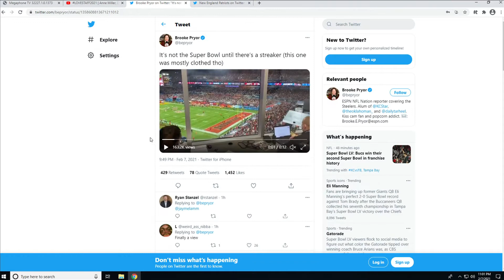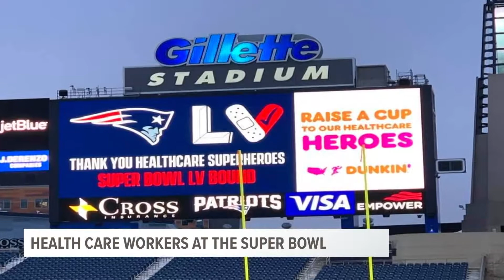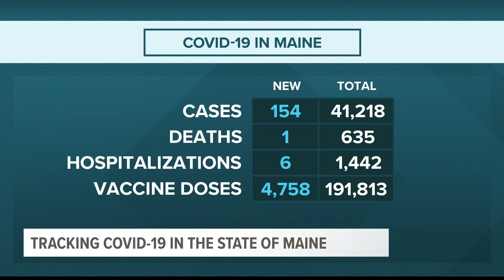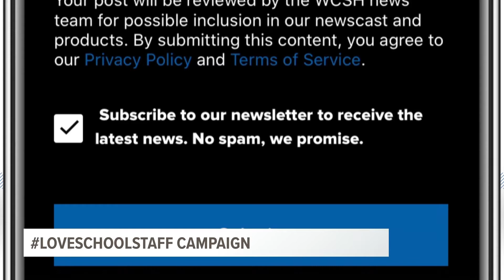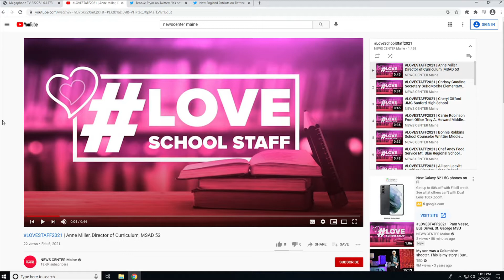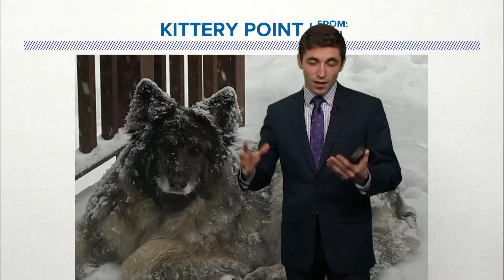ANCHORING 02-08 FULL SHOW